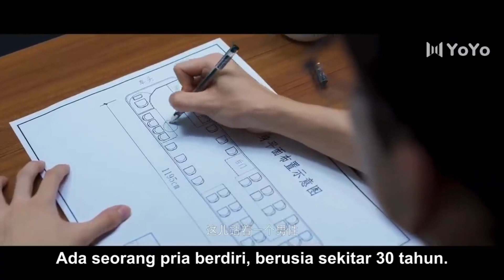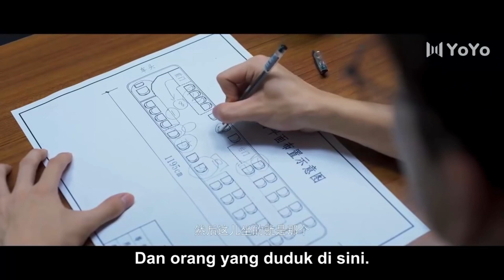💕Polisi sedang mengujinya, bagaimana dia bisa menghindarinya! | Reset (Bai Jingting, Angel Zhao) 开端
💞Reset (Awal Mula)💞
Genre : Drama, Thriller, Fiksi Ilmiah
Episode : 15

💕Cast:
Xiao Heyun - Bai Jingting
Li Shiqing - Angel Zhao

Drama ini menceritakan kisah arsitek Game Xiao Heyun  dan mahasiswa Li Shiqing yang "dibangkitkan dari kematian" setelah bertemu ledakan bus. Ceritanya melewati siklus waktu terus-menerus, dari keluar dari bus untuk menyelamatkan diri hingga memecahkan penghalang dan bertarung berdampingan, mencoba menghentikan ledakan dan mencari kebenaran.